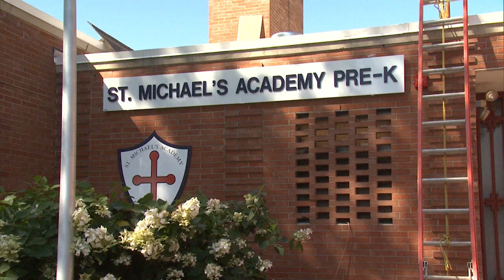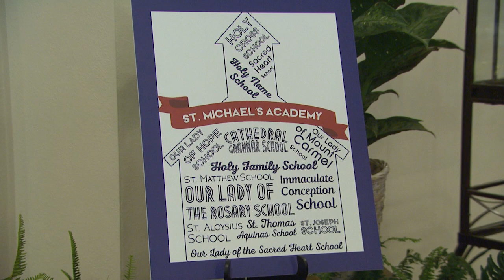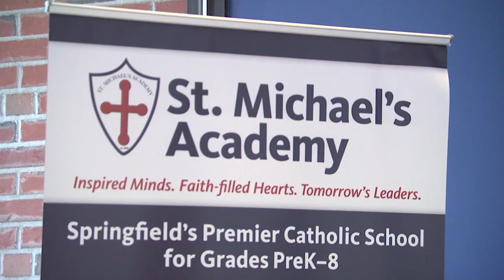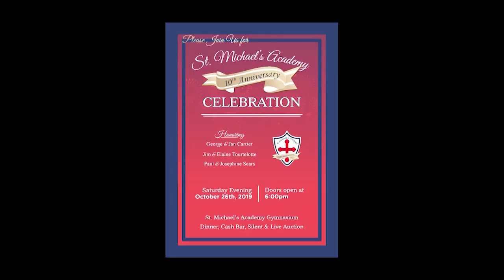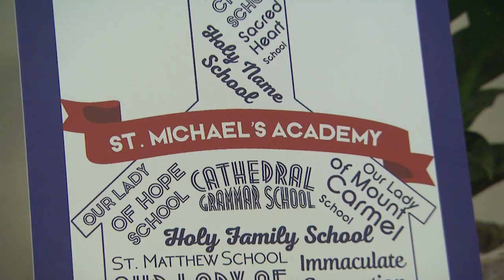Real to Reel, St. Michael's Academy 10th Anniversary -- 10.12.19